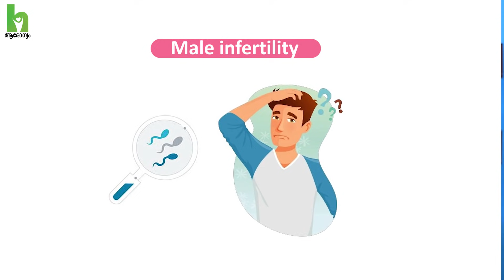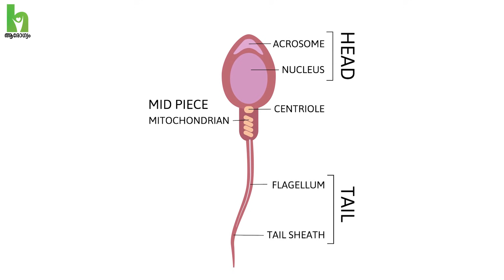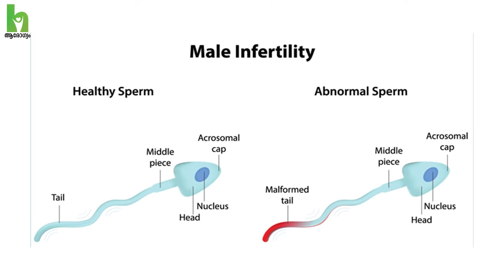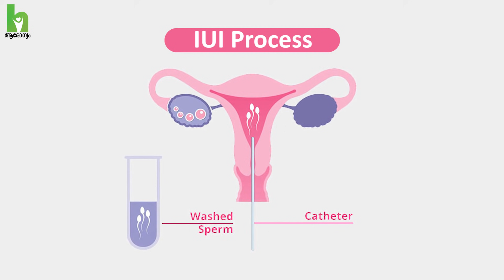പുരുഷ വന്ധ്യത കാരണങ്ങളും പരിഹാര മാർഗങ്ങളും | Male infertility Malayalam | Dr Shruthi AG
All about  Male infertility [Malayalam] പുരുഷ വന്ധ്യത കാരണങ്ങളും പരിഹാര മാർഗങ്ങളും.
 Dr Shruthi AG - Consultant  Fertility Specialist & Cosmetic Gynaecologist
Lotus Women's Clinic, Shashirekha Multispeciality Hospital, Kanhangad